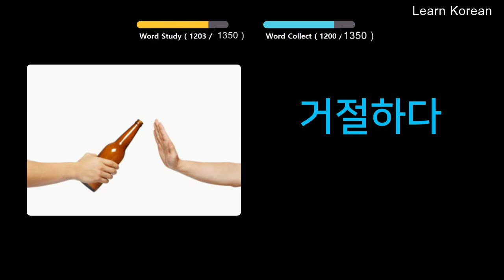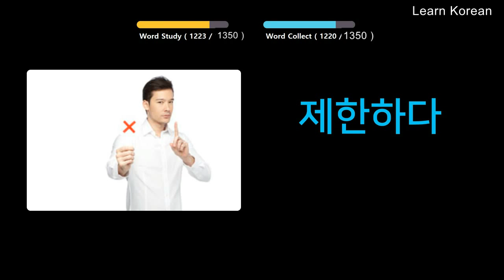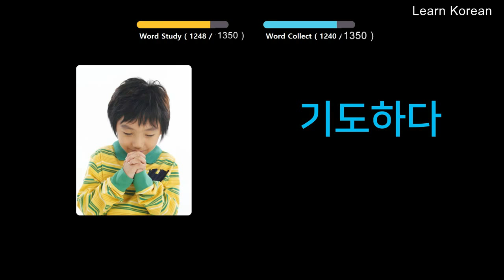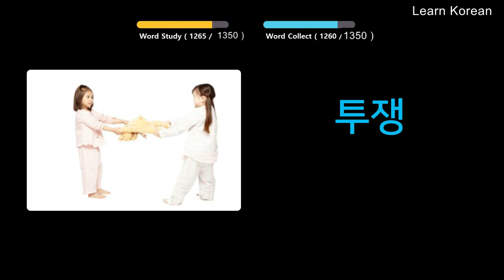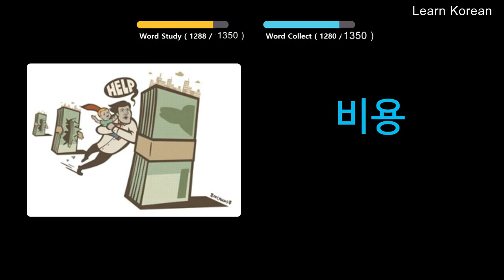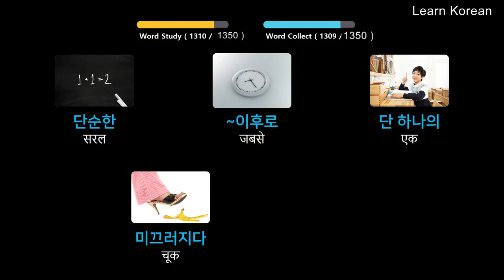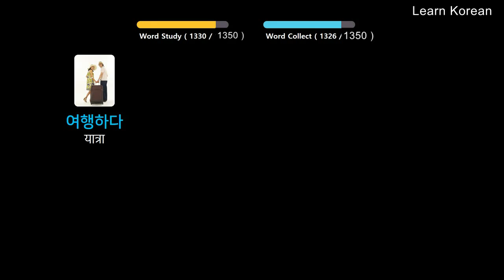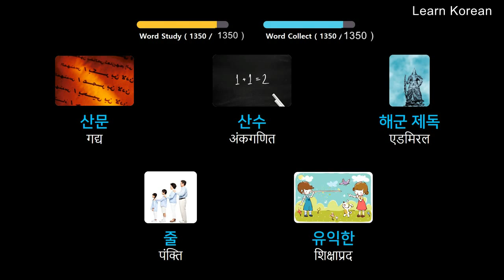9 चित्रों के माध्यम से सीखने के लिए कोरियाई शब्दों के मूल 1500 शब्दभाग 9 1200-1350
चित्रों के माध्यम से सीखने के लिए कोरियाई शब्दों के मूल 1500 शब्द
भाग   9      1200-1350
आसानी से कोरियाई सीखें।
वीडियो की गति को अपने स्तर के अनुसार तेज या धीमी गति से सुनने के लिए समायोजित करें।